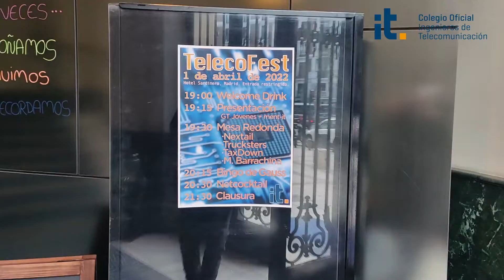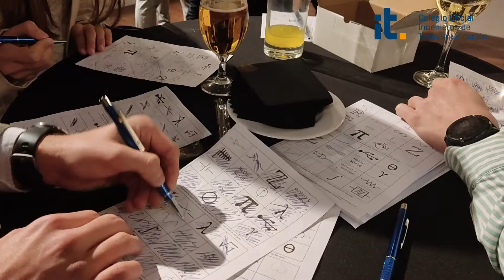El GT Jóvenes del COIT celebra la primera edición del TelecoFest